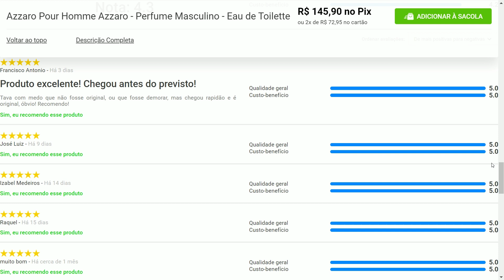Azzaro Pour Homme Azzaro - Perfume Masculino - Eau de Toilette